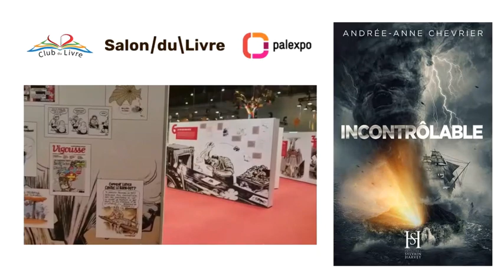Andrée-Anne Chevrier à Palexpo au Salon du Livre de Genève : Incontrôlable - Editions Sylvain Harvey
Andrée-Anne Chevrier interviewée à Palexpo au Salon du Livre de Genève pour son livre "Incontrôlable" aux éditions Sylvain Harvey . Au Salon du livre de Genève à Palexpo avec le Club du Livre

Résumé : La seule limite à la magie est le magicien qui la crée. C'est ce qu'on lui a toujours répété. Jonathan ignore l'étendue de la puissance qu'il possède et perd de plus en plus le contrôle de ses pouvoirs.

Isolés du reste du monde par leurs parents depuis leur naissance, ses sœurs et lui ne tardent pas à découvrir qu'ailleurs, les magiciens vivent piégés dans des Réserves, où leurs capacités sont limitées par une puissante technologie.

Mais Jonathan est incontrôlable.

Plus il en apprend sur le reste du monde, plus la colère gronde en lui. Une colère qui lui fera repousser toutes les limites... même celles qu'il ne veut pas franchir.

REMERCIEMENTS

SALON DU LIVRE DE GENEVE @salondulivregeneve Palexpo @palexpo Laurence Brenner, Maud Couturier
Prod/Post-prod Interview de l'Auteur : Williams Mouriere, WM Productions